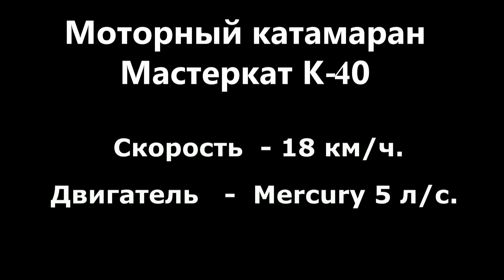Моторный катамаран Мастекат К-40 - сборка.